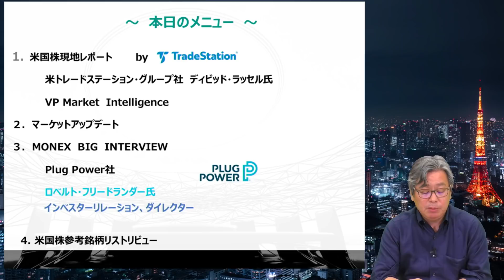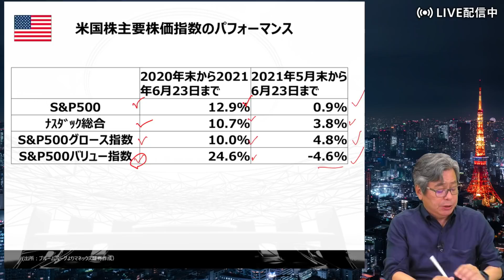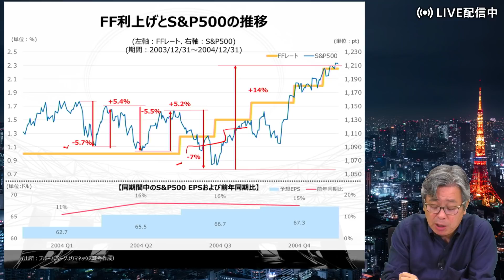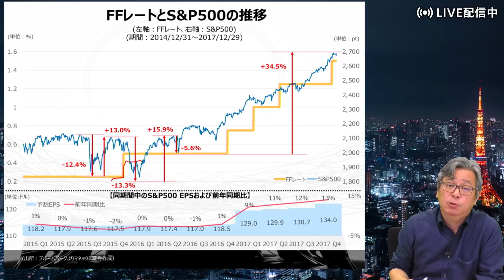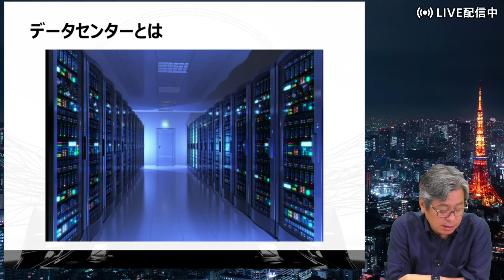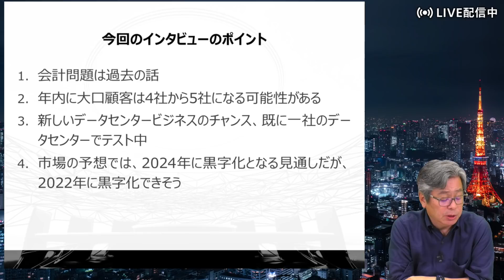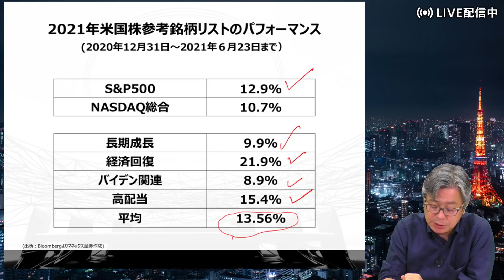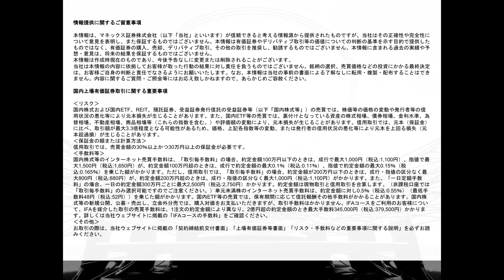ハッチの米国株参考銘柄リストをご紹介！またプラグ・パワー特別インタビューなど ハッチの米国株マーケットセミナー（2021.6.24）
※9:10～ テロップ部分に「見どころ成果」と記載しておりますが、正しくは「見たところ成果」でした。
※47:00～ テロップ部分に「らにタンクを追加することです。」と記載しておりますが、正しくは「さらにタンクを追加することです。」でした。

00:00　オープニング
03:40　米国の投資家動向（TradeStation社のデイビッド・ラッセル氏）
11:36　米国株マーケットアップデート
30:33　今月の特集インタビュー（プラグ・パワー）
1:08:13 米国株参考銘柄リストレビュー

◆今回のセミナー資料のダウンロードはこちらから

◆セミナー前の「ゆるトーク」はこちらから

米国株銘柄追加やセミナーオンデマンド公開のお知らせなどをマネックス証券米国株Twitterにて迅速に発信しております。